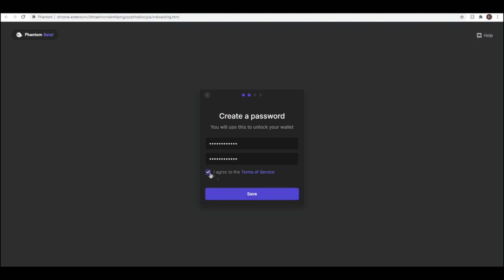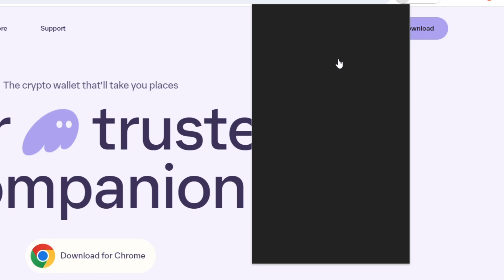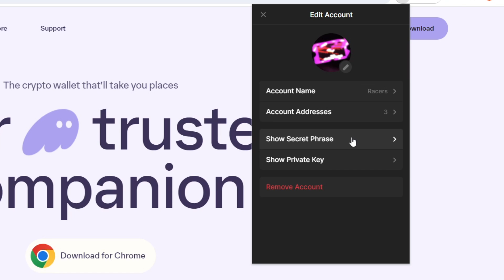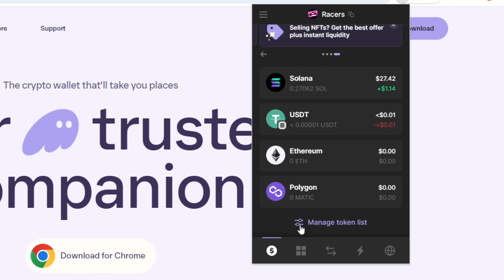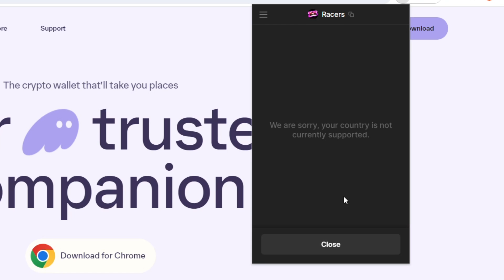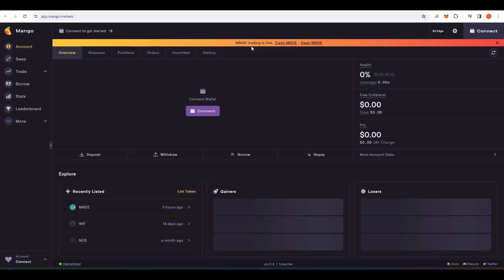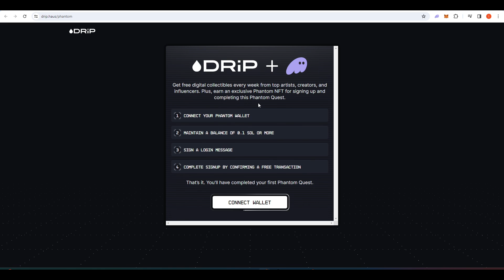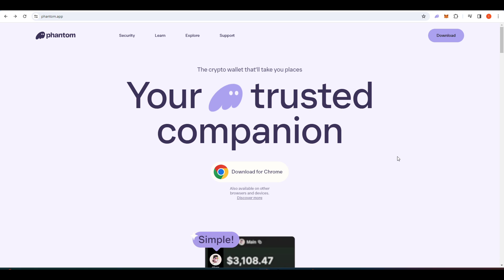Phantom Wallet Tutorial For Beginners In 2024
Todays video covers how to set up the phantom wallet, deposit tokens into it and a general guide to the wallets settings.

Timestamps:
0:00 Intro
0:15 Downloading Phantom
0:46 Depositing into Phantom
1:38 UI explanation
5:08 NFT tab
6:15 Swap tab
6:56 Transactions tab
7:26 Apps, Tokens, Collectibles and Quests tab
9:49 Adding new wallets
10:28 Settings